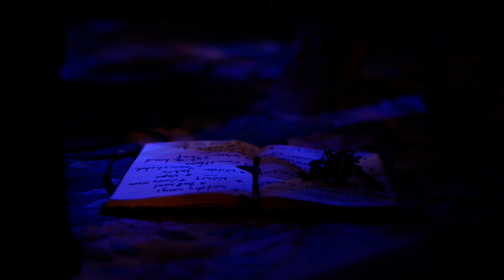Die Zeit ~ Live ~ in Altenburg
The Band at its best.
Filmed by Sara Katharina Müller